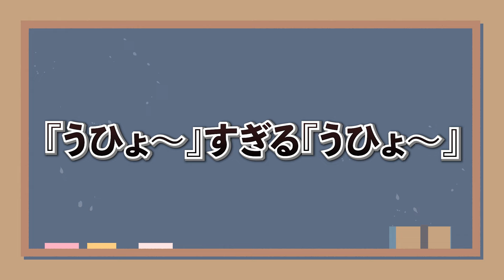石神のぞみさんの『黒神話：悟空』配信5回目切り抜き短編集【石神のぞみ切り抜き / にじさんじ切り抜き】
＊本配信＊
■テキトー　1:45:37〜

■泣く　2:05:29

■『うひょぉ〜』　2:14:48〜

(以下、概要欄コピペ...)

⳹　✧いろいろ発売中✧　⳼

⳹　✧現在発売中のグッズ＆ボイスはここから✧　⳼

✧Welcome Goods & Voice 発売中✧

［Goods］
・アクリルスタンド
・缶バッジ

［Voice］
01 Welcome ボイス
02 おはようボイス
03 おやすみボイス

＊隙自語＊
最遊記の原作をちゃんと履修してるのがすごく好き

広告流れると思いますが、一生収益化してないので通報しないでください
(意味:チャ録1000人ありがとうございます!!!)
(収益化してないチャンネルでも広告流れる様になったはず)

Twitterでもたまに動画載せてます(何卒...)